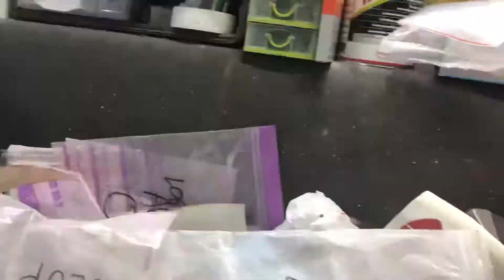Masks removing #18 airbrush painting